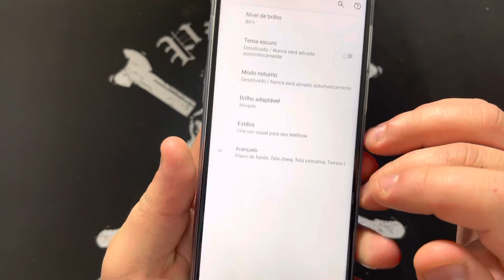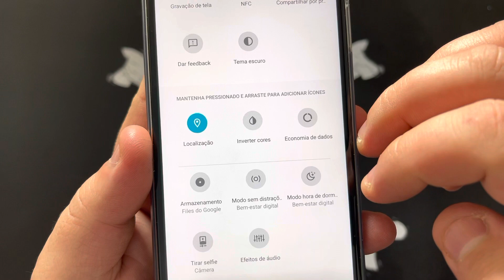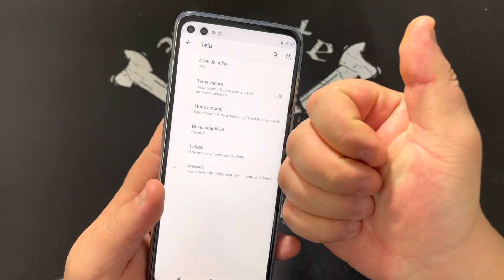Como Ativar e Desativa o Tema Escuro ou Modo Escuro no Motorola | Android 11 | DarkMode Sem PC